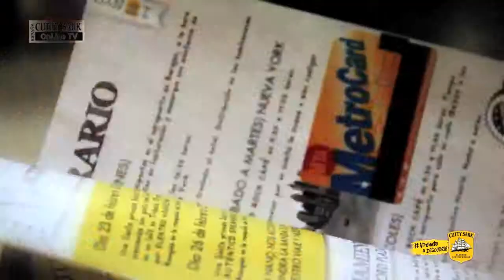Cutty Sark Secret Club NYC